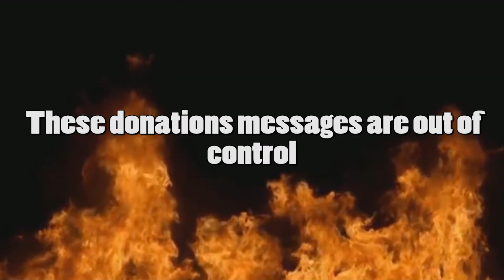what did i just read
cleanse my soul